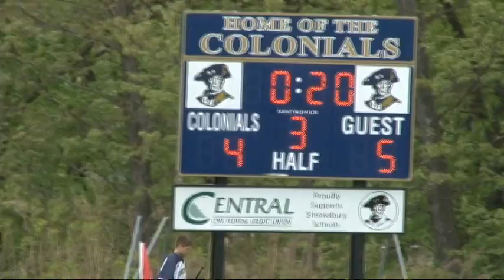VTS 01 3